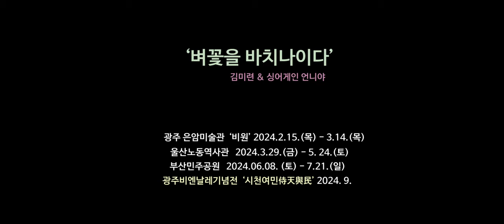벼꽃을 바치나이다 _ (김미련 & 싱 어게인, 언니야 !)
영남지역 여성시민들의 예술행동 콜렉티브 ‘싱 어게인, 언니야’는 근대사를 주체적으로 열었던 동학의 남녀평등에 기반한 페미니즘 세계관을 확장해서 인간과 비인간, 인간과 공동체의 공생을 탐구하는 공생체적 협업의 생태와 다양한 타자와의 소통, 공존을 모색하고자 한다.
팔현습지와 영주 내성천, 금호강 안심습지, 소성리 등 경제논리와 정치논리에 의해 파괴되는 마을과 장소에 영남유래의 내방가사와 지신밝기, 슈프레히콜의 형식을 현재적으로 재구성한 시합창 퍼포먼스와 영상, 드로잉으로 현실에 개입한다.